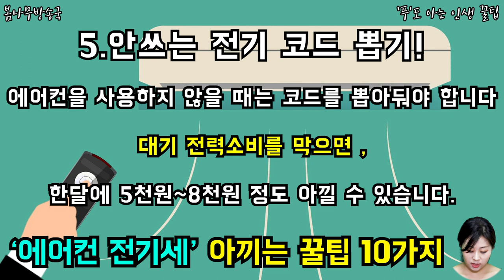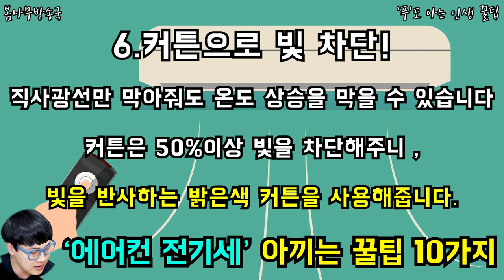에어컨전기세 아끼는 꿀팁 10가지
습관만 잘 들여도 한달에 최소 5천원~1만원 아낄 수 있다는데

그 비법은..?